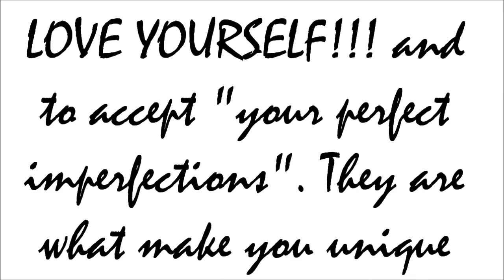MY NEW HAIRSTYLE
HAPPY HOLIDAYS EVERYONE! Hope you are enjoying the season! This is just a brief video formally introducing you to my new hairstyle. I was off work for a while and had the time to experiment with this look for the past month. It is a beast to maintain (requires lots of conditioners!) but I am really having some fun with it so I thought it to be a great look to also start the new year.